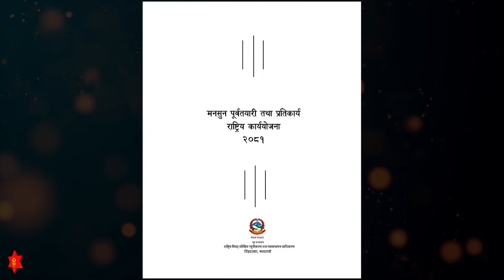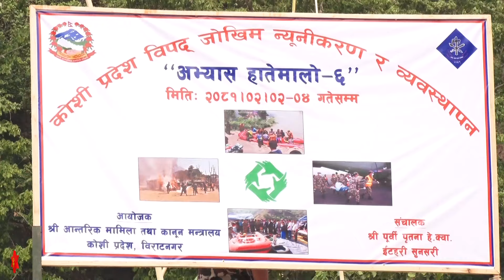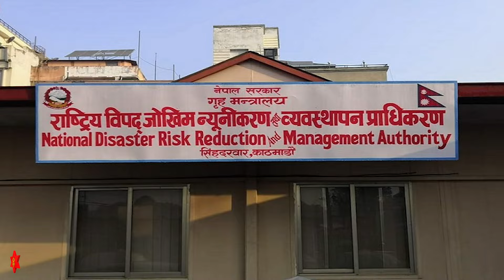मनसुन पूर्वतयारी तथा प्रतिकार्यमा नेपाली सेना